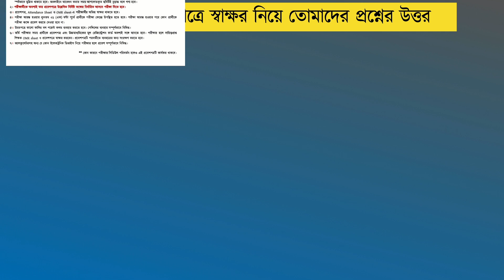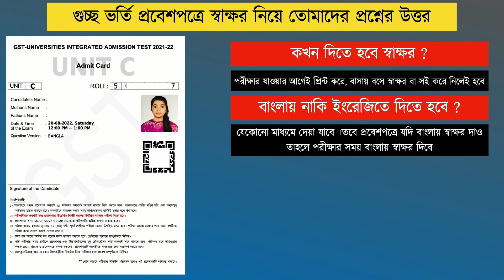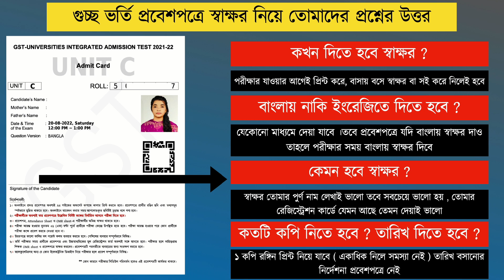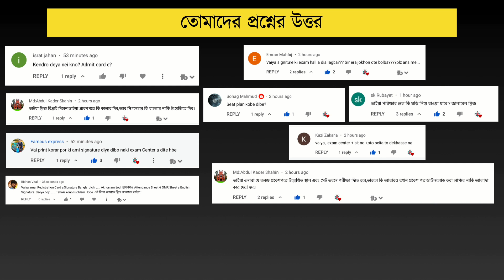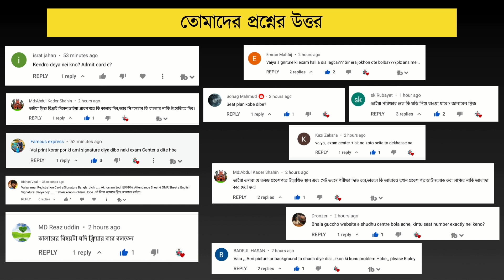গুচ্ছ ভর্তি পরীক্ষা ২০২২ আপডেট | গুচ্ছ প্রবেশপত্র ডাউনলোড-সকল সমস্যার সমাধান | GST Admit Card 2022